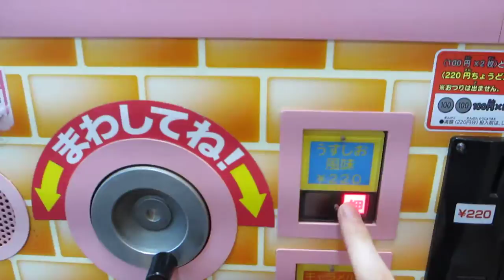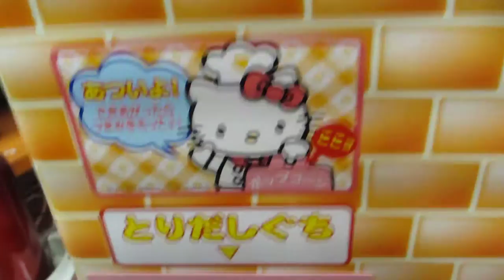Hello kitty popcorn machine(palomitas de maíz)Japon